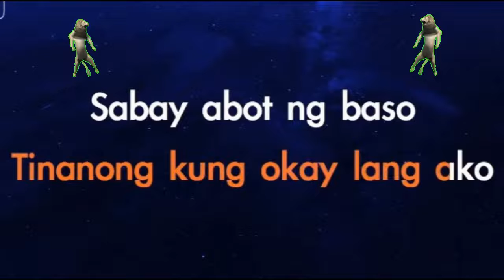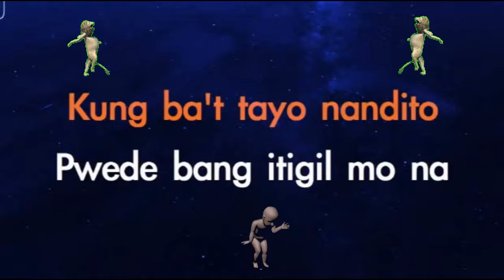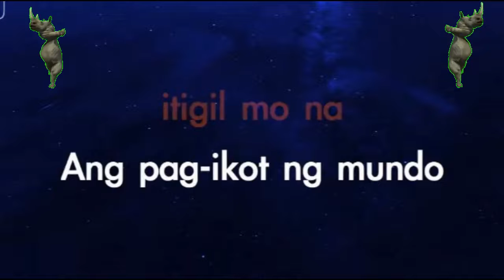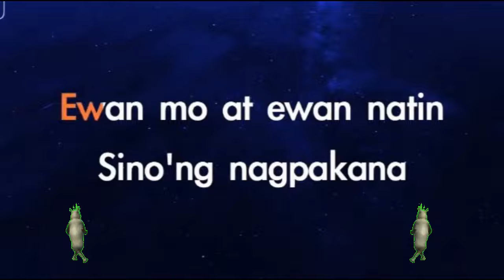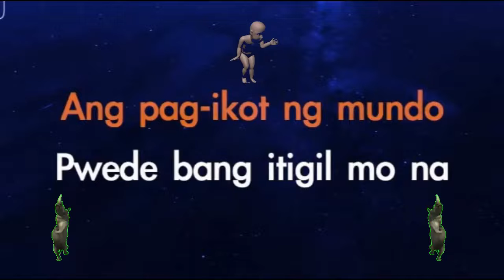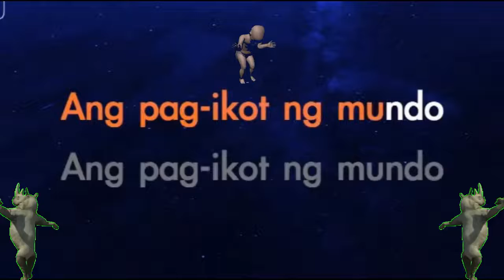Spolarium Cover by Eric Carumba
Spolarium Cover